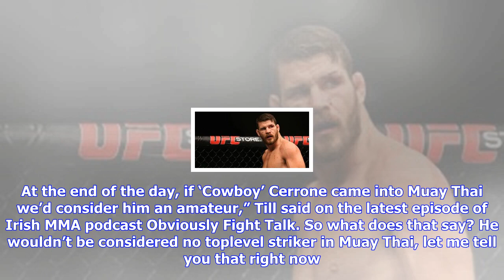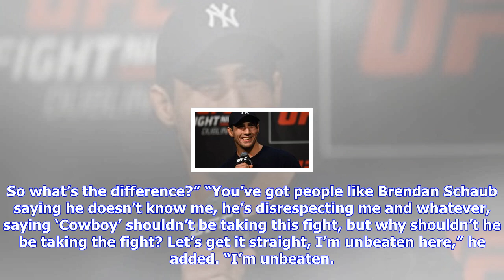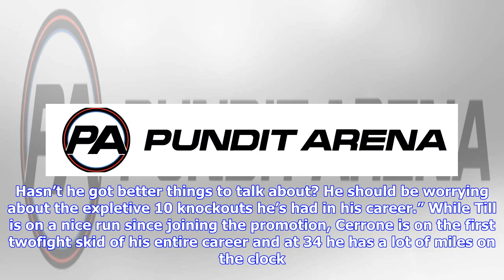Breaking News | Ufc gdansk headliner darren till rips brendan schaub for ‘disrespecting’ him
Ufc gdansk headliner darren till rips brendan schaub for ‘disrespecting’ him

Both a mammoth challenge and a mammoth opportunity lays in store for unbeaten Liverpool welterweight...